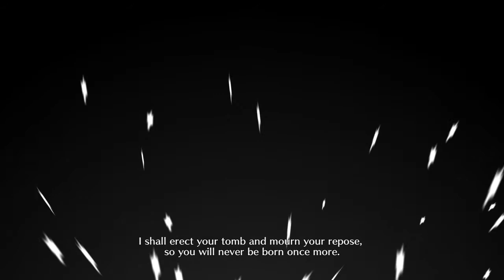The Monk Who Calls The True Name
Ichibei Hyosube is the oldest and grandest king of all shinigami, the conceptual creator of Soul Society. He can give names that contain power to any and all things, as well as take them away with his true power Ichimonji as well as his shinuchi, true strike, Shirafude Ichimonji. For example he can turn anyone conceptually into a "Black Ant" merely by blotting his opponent with his zanpakuto and using his weapon to write that name, so that they have all the capabilities of a black ant from that point on.

BLEACH Series EP #19